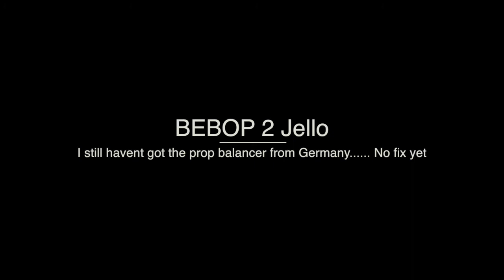BEBOP 2 - Bridge documentary + Edited RAW Pictures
FRENCH girl speaks about French bridge in English :)

In my attempt to make a video documentary with the bebop drone, the only footage not recorded on the drone is of the subject. Left uncut for humorous reasons haha. Hope you all find a giggle or two. Mixture of Flight Plan and Manual flying from the iPad.

If you have any questions just post in the comments. Thanks